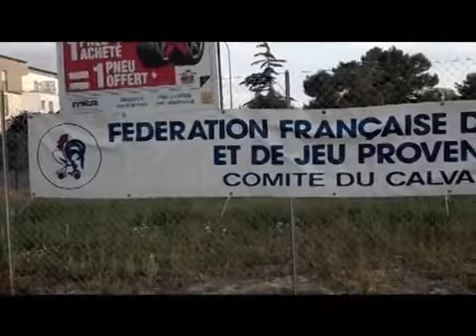Meilleurs joueurs de pétanque en Normande -2014 St-Pierre-Sur-Dives Petanque Championnat Du Calvados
Meilleurs joueurs de pétanque en Normande of De St-Pierre-Sur-Dives  Petanque Championnat Du Calvados 2014. Bernard Baylor, Christian Morgan et Thierry Lohou.